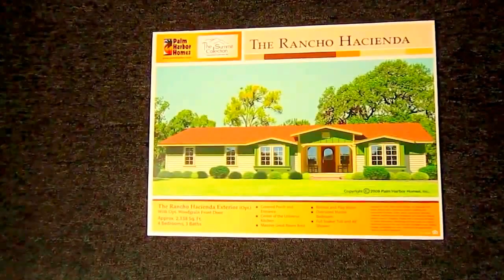Grande 4 / 3 / 2 living room Custom Mobile Modular Homes In Bexar County TX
Quality Modular Mobile homes For Sale Near San Antonio TX. Custom Home Builders Specializing in modularhomes , manufacturedhomes , mobilehomes for sale in texas and Foreclosures, Oilfield Housing, singlewides , doublewides , triplewides , Stick Built Homes, On Your Lot Building, with over 200 floor plans.
Come See the New Lender room with many home lenders to choose, free access to all lender online applications, and contact information so you can talk with all mortgage lenders directly to answer your questions about mortgages , homeloans , &

We have LONGER WARRANTY &Service than anybody out there. We also have used homes from makers like clayton homes, champion homes. Solitaire, oakcreek homes, centex, foreclosures, repos, and trades at discounted prices.
Options with lenders , mortgageloans are all directly applied for with the bank you choose.
Se Habla Espanol. Send us a text or call JP , or Follow us on Twitter , Facebook , Youtube , LinkedIn , Tagged, Vimeo, Blogger, Wikipedia, Zillow, Trulia, craigslist, & pinterest under discovery custom homes TX
DCH rbi 37054